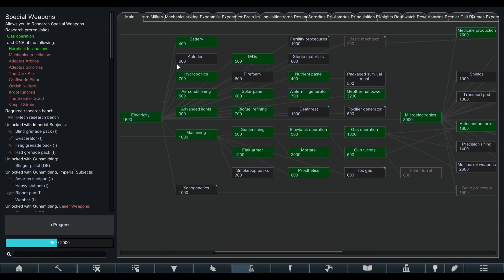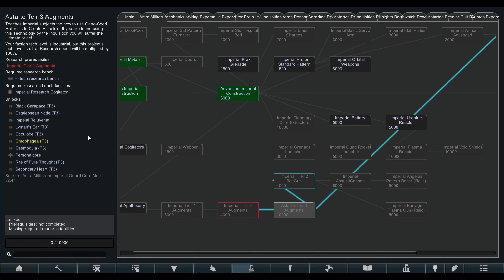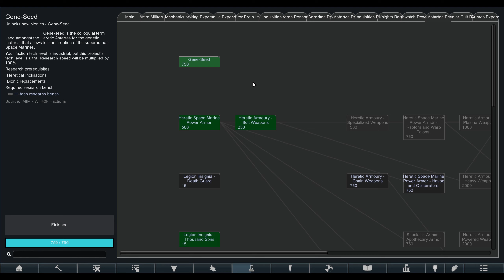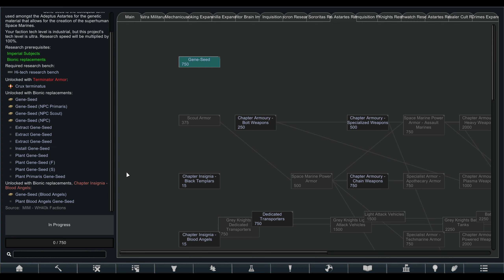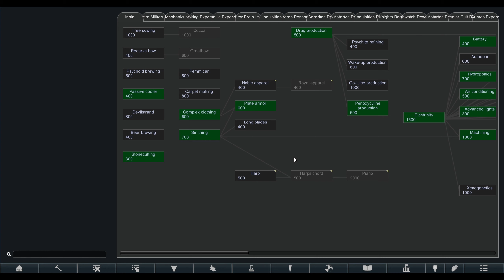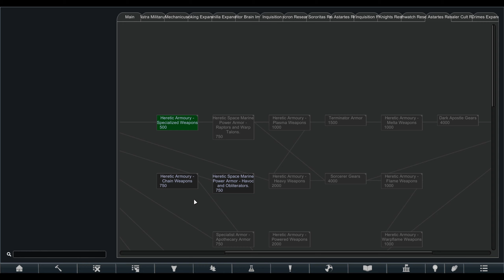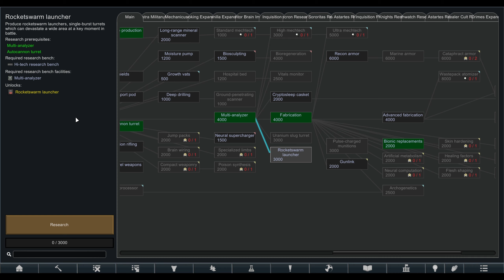[Rimworld] Warhammer 40k Modpack | Ep. 12 | Altar to Tzeentch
Well the World Eaters lived up to their reputation and proved very hard to handle. The constant berserk rages they would enter caused our  Marines to kill all of our other colonists. In a fitting end they died in glorious combat against a squad of Salamanders. That leaves us with the final Chaos God, Tzeentch. And so we're now starting a Thousand Sons colony and hopefully have the chance to explore the Corruption mod some more. We shall see if they last as long as the Death Guard, or quickly crumble to dust like the World Eaters.

RimWorld is an indie top down construction and management simulation video game by Ludeon Studios. Rather than a test of skill or a challenge, the game is intended to serve as an AI-powered "story generator," where the game is used as the medium for players to experience narrative adventures. The game has received generally positive reviews from critics.

Warhammer 40,000 is a miniature wargame produced by Games Workshop. The first edition of the rulebook was published in September 1987, and the ninth and current edition was released in July 2020.

Warhammer 40,000 is set in the distant future, where a stagnant human civilization is beset by hostile aliens and supernatural creatures. The models in the game are a mixture of humans, aliens, and supernatural monsters, wielding futuristic weaponry and supernatural powers. The fictional setting of the game has been developed through a large body of novels, published by Black Library (Games Workshop's publishing division). Warhammer 40,000 took its name from Warhammer Fantasy Battle, which is a medieval fantasy wargame also produced by Games Workshop. Warhammer 40,000 was initially conceived as a science fiction counterpart to Warhammer Fantasy, and while they are not connected to each other in a shared universe, their settings share similar themes.